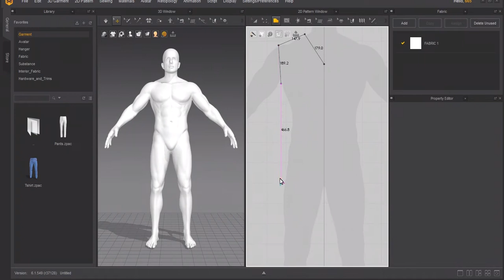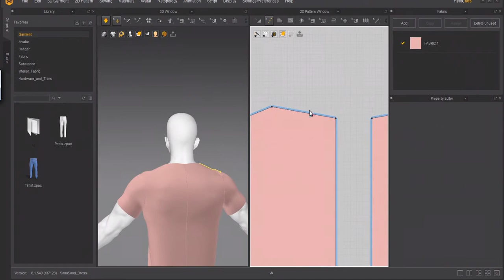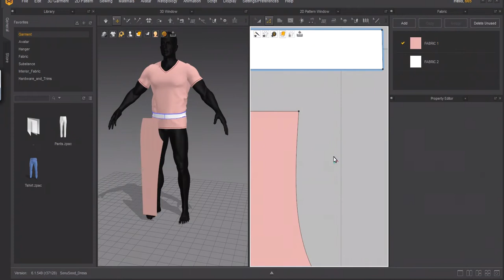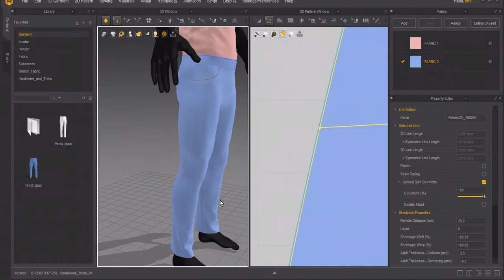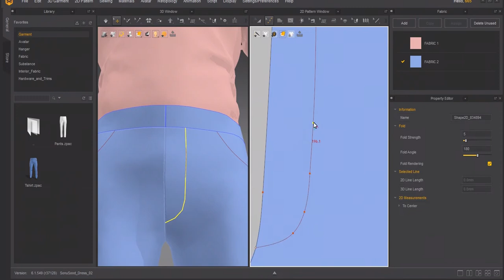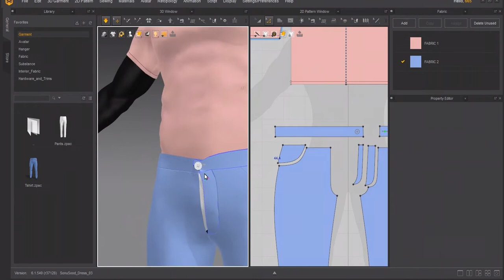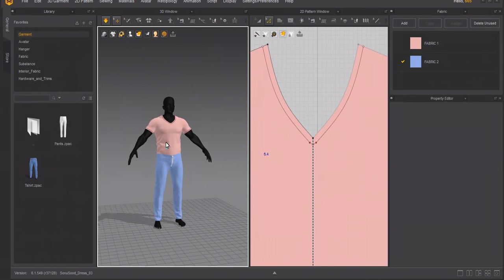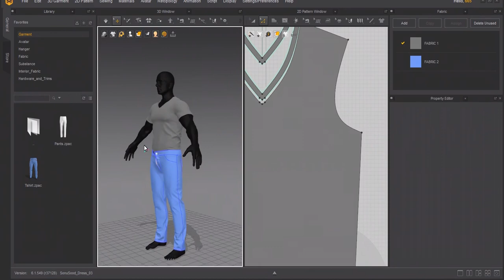How To Make Jean Pant And T Shirt (Part-01)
Hello Everyone,

This is a 4 parts tutorial and this is the part-01 tutorial of "How to Make Jean Pant and T-Shirt" and in this video I am going make the clothes using Marvelous Designer. Then other parts of the tutorials I am going to show how to adjust the mesh in Zbrush then making the base mesh in Maya and uv unwrapping it and Texturing in Substance Painter then finally rendering in Maya Arnold.